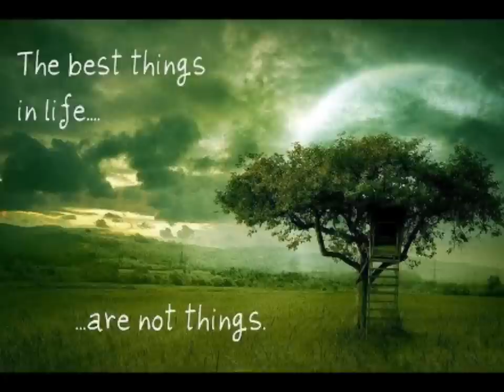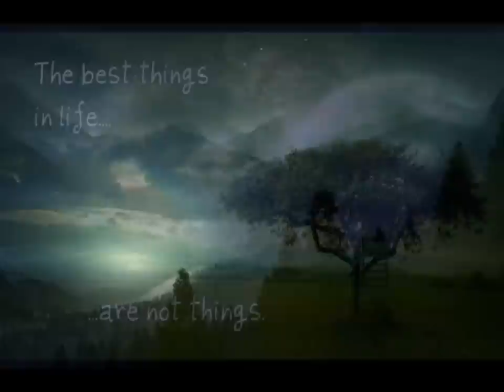Lloyd Cole and the Negatives- What's wrong with this picture